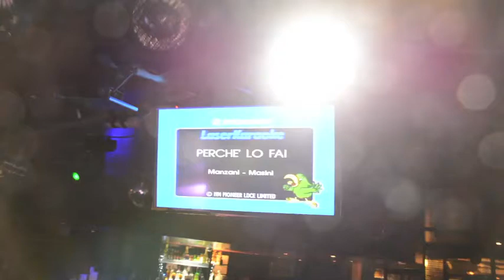Cynthia Briganti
Perche Lo Fai